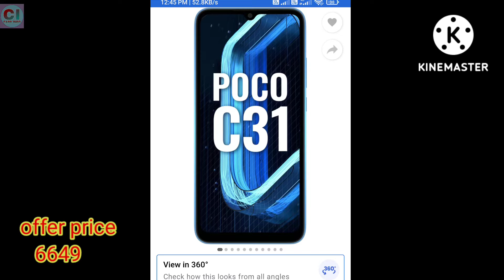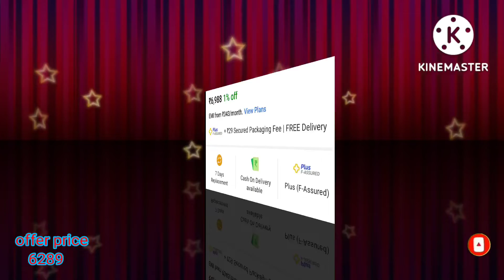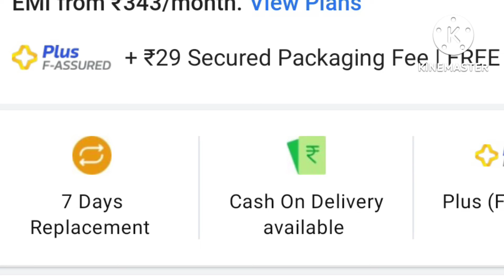flipkart big saving days sale 2022 | flipkart best mobile under 7000 |Top 5 Best Smartphone 7000 k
flipkart best mobile under 7000 | Top 5 Best Smartphone Under 7000 | Best Phone Under 7000 k | 🔥❤️🔥
mobile discount offer 2022 flipkart
premium mobile under 30000
most premium phone under 30000